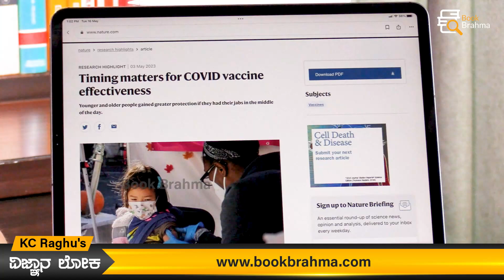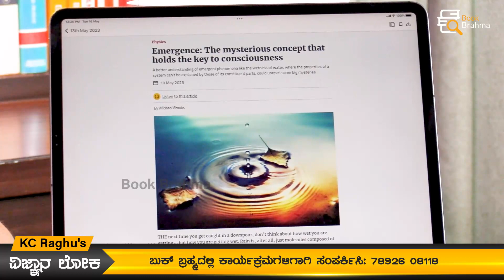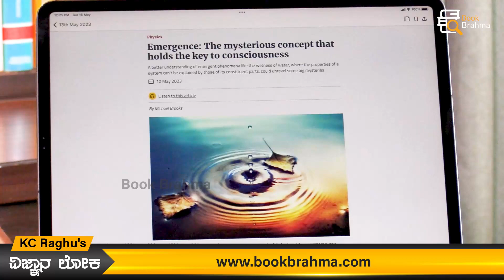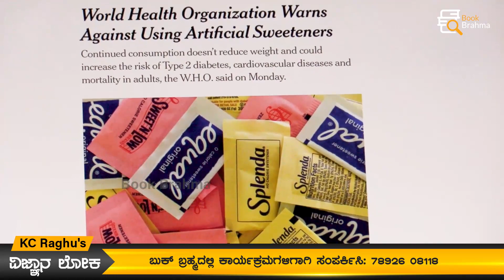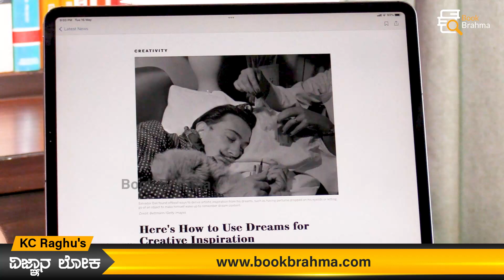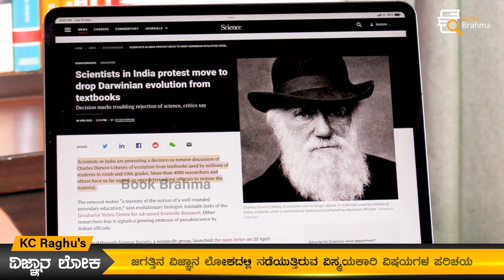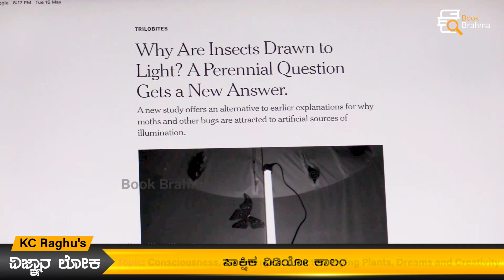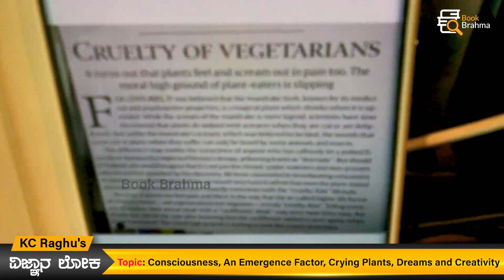Vijnana Loka | K C Raghu | Consciousness | An Emergence Factor, Crying Plants, Dreams And Creativity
ಬುಕ್‌ ಬ್ರಹ್ಮ ಪ್ರಸ್ತುತಪಡಿಸಿದ 'ವಿಜ್ಞಾನ ಲೋಕʼ (The Latest) ವಿಶೇಷ ಕಾರ್ಯಕ್ರಮ ಕೆ.ಸಿ. ರಘು ಅವರೊಂದಿಗೆ...

Topic: Consciousness / an emergence factor / crying plants / dreams and creativity

ಜಗತ್ತಿನಾದ್ಯಂತ ನಡೆಯುವ ವೈಜ್ಞಾನಿಕ ಚಟುವಟಿಕೆಗಳು, ವಿಜ್ಞಾನ ಸಂಬಂಧೀ ಮಾಹಿತಿಗಳನ್ನು ಕನ್ನಡ ಭಾಷೆಯಲ್ಲೇ ಸರಳವಾಗಿ ಅರ್ಥೈಸಿಕೊಳ್ಳಬೇಕೇ..? ವಿಜ್ಞಾನ ಶಿಕ್ಷಣ ಹಾಗೂ ಸಂಶೋಧನೆಯ ಮಾಹಿತಿಯನ್ನು ನಮ್ಮ ಮಾತೃ ಭಾಷೆಯಲ್ಲಿ ತಿಳಿಯುವುದು ಈಗ ಸುಲಭದ ಮಾತು. ಕೆ.ಸಿ.ರಘು ಅವರೊಂದಿಗೆ ಜಗತ್ತಿನ ವಿಜ್ಞಾನ ಲೋಕದಲ್ಲೊಂದು ಸುಂದರ ಪಯಣ. ಪಾಕ್ಷಿಕ ವಿಡಿಯೋ ಕಾಲಂ ನಿಮಗಾಗಿ.

ಕೆ. ಸಿ.ರಘು ಅವರ 'ರಘು with ಬುಕ್ಸ್' ಲಿಂಕ್ಸ್ ಕೆಳಗಿನಂತಿವೆ.

'ವಾರದ ವಿಜ್ಞಾನ' ವಿಡಿಯೋ ಕಾಲಂನ ಲಿಂಕ್ ಗಳು ಕೆಳಗಿನಂತಿವೆ.